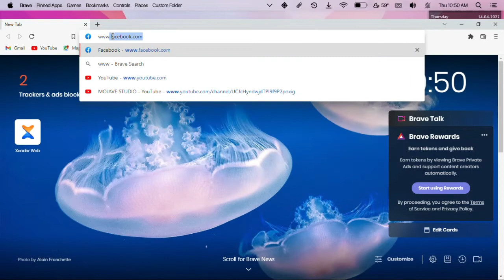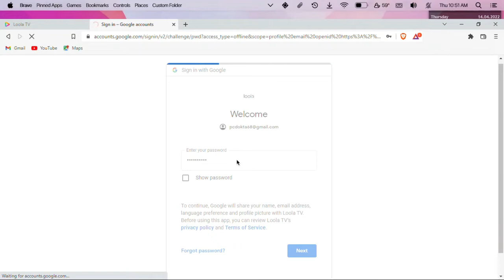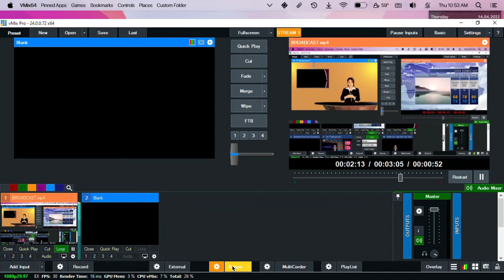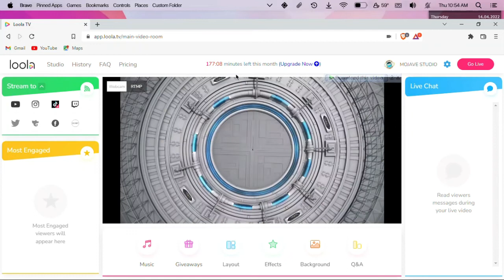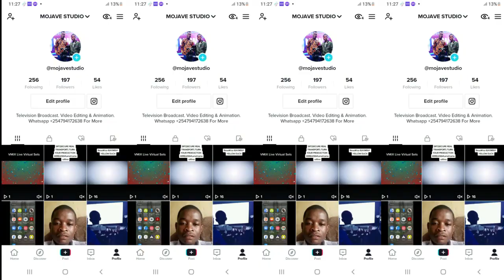STREAM TO TIKTOK FROM VMIX USING LOOLA TV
Hey Folks!

The easiest way and most creative way to go live on multiple platforms at the same time.
Loola Tv allows to create a custom RTMP URL and stream key for your Tiktok Account
To connect your TikTok account with Loola, you will need to provide your username or email and password, or a phone number that is associated with your TikTok account. This only needs to be done once and you're good to go.

Start by clicking the TikTok icon in the "Stream to" panel: